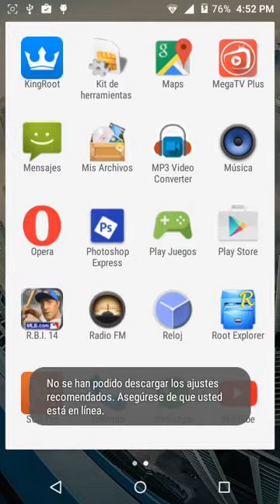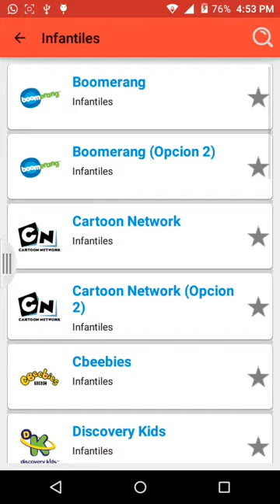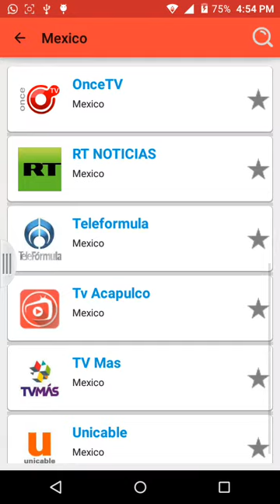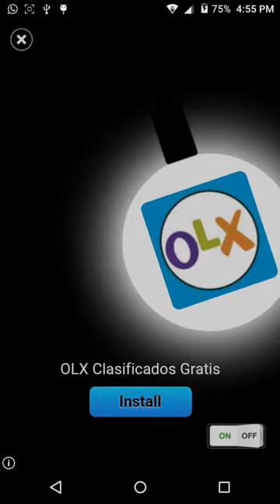Como ver Tv de paga GRATIS en android [2015]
Descarga la App desde la Play store!

Playlist Url:
oneplay.tv